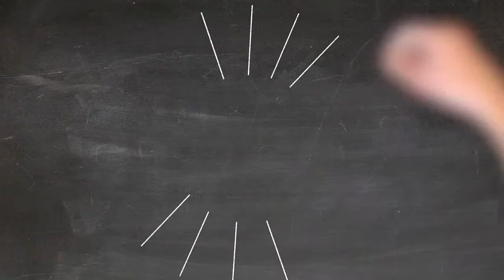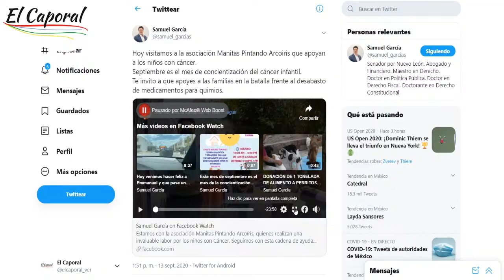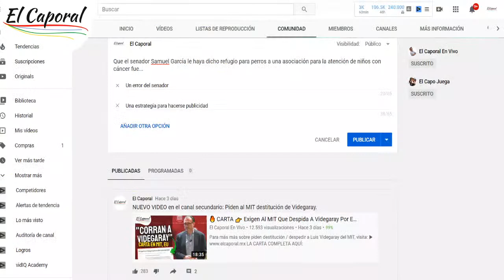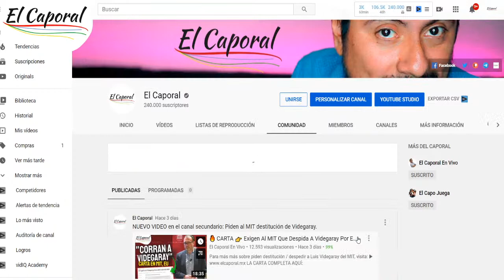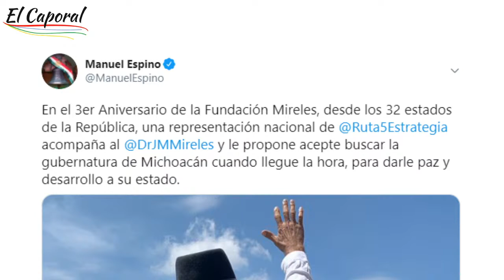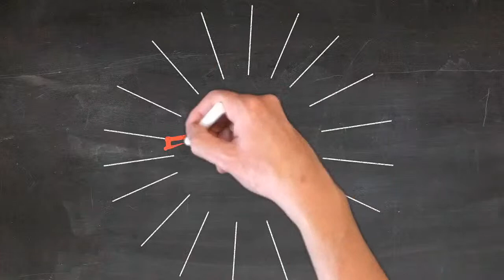😂RIDÍCULOS POLÍTICOS: Samuel García Y El Refugio De Animales 👉Calderón Y Margarita Impugnan En INE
Para más información sobre Samuel Garcia confunde fundación para niños con cáncer con refugio de animales / perros,consulta

Temas:
00:00 Intro
00:20 Samuel García
06:56 Mireles para Gobernador
13:05 Calderón y Margarita impugnan
17:40 Agradecimientos y lectura de comentarios

Este video muestra samuel garcia confunde refugio de animales perros información valiosa, pero también trata de cubrir el siguiente tema:
-samuel garcia senador video
-samuel garcía refugio de animales
-Samuel García confunde centro de atención para niños con cáncer

Youtube es el mejor sitio web para visitar cuando busque videos sobre samuel garcia confunde refugio de animales perros.
samuel garcia confunde refugio de animales perros es ciertamente algo que los intriga a usted y a otras personas, así que hice este video.
Siga nuestros videos sobre samuel garcia confunde refugio de animales perros y otros temas similares en
¿He abordado todas sus inquietudes sobre samuel garcia confunde refugio de animales perros?
Las personas que buscaron samuel garcia senador video también buscaron samuel garcía refugio de animales

MUCHAS GRACIAS